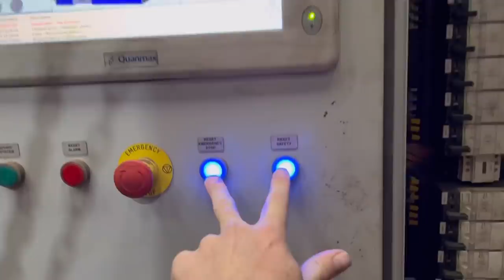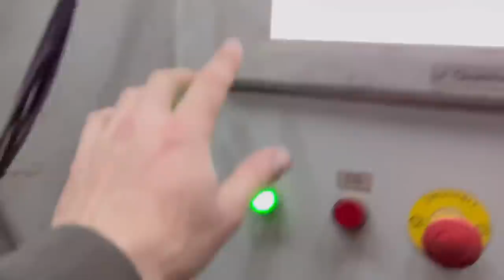Day622 OLLYBLOGS BIG TRACTOR PULL OFF FENDT 936 JOHN DEERE 4955 CASE 4494 & 1455#AnswerAsAPercent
After holidays time for some tractor fun in the shed while it’s raining
Just need to fix boiler first